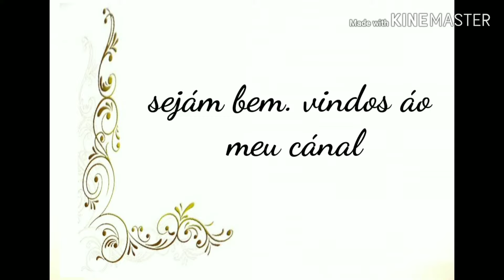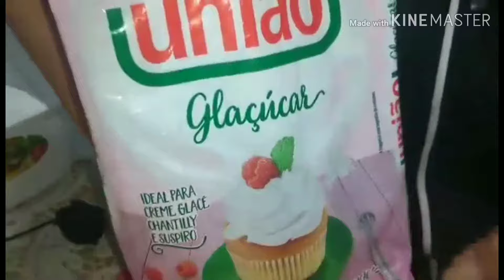Como fazer glaçê mármore do tempo da vovó p/1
Oi meninos e meninas como prometi a vocês estou aqui fazendo glacê mármore o legítimo glacê mármore do tempo da vovó o verdadeiro glacê mármore feito com Clara açúcar e limão que tem cheiro e sabor de limão beijos

infelizmente não consegui o número de Fabíola mas no próximo vídeo prometo a vocês que estara aqui na descrição

no próximo vídeo ensinar a vocês como aplicar 😍